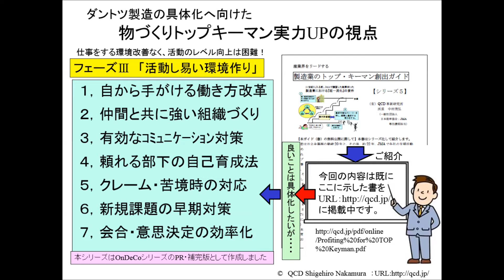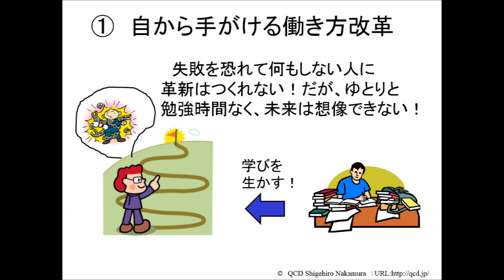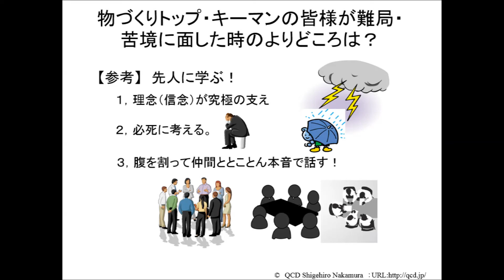物づくりトップキーマン実力UPの視点 フェーズⅢ：全７シリーズのご案内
、ダントツ製造の具体化へ向けた「物づくりトップキーマン実力UPの視点」について、フェーズⅢの形で、『活動し易い環境作りと、活動された場合の、外部指向で見た場合の評価』について、多くの企業からご相談をお受けし、まとめた内容をここに紹介させていただきました。この内
容はOnDeCoシリーズ11を中心に内容をガイド・補完する例としてご活用願えると幸いです。